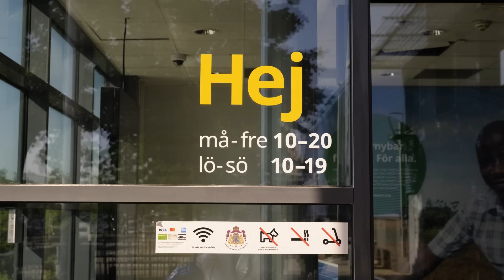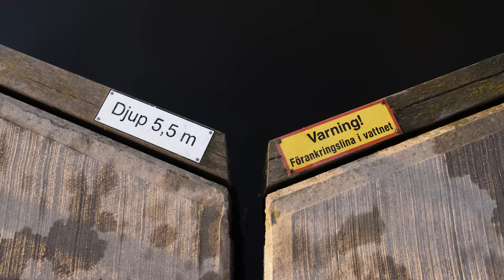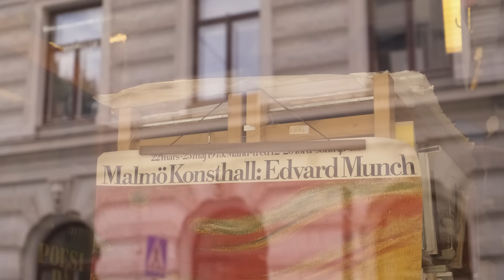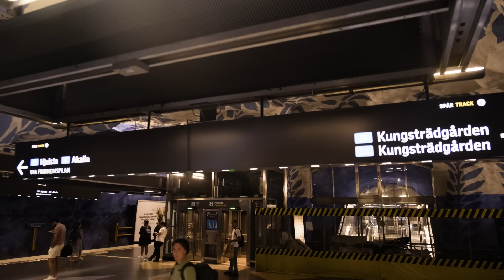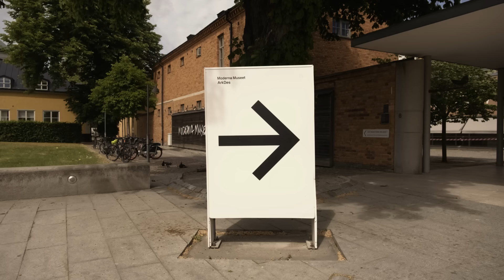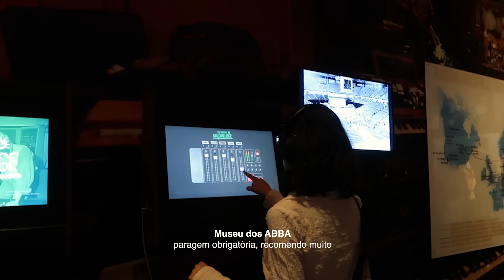viajar sozinha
A minha viagem a Estocolmo, Suécia

- Equipamento que usei neste vídeo:
    Fujifilm XT-4
    Canon g7x